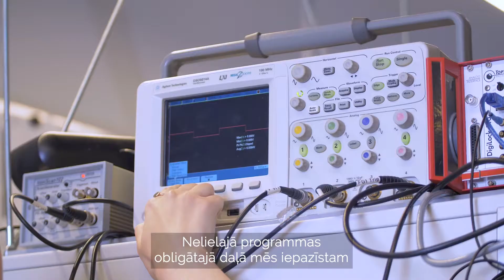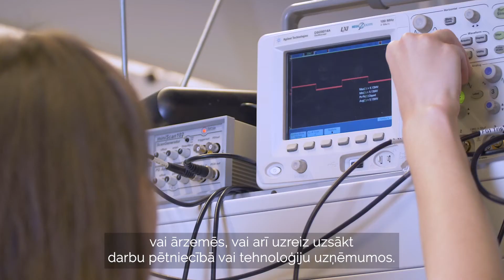Fizika: Maģistra studiju programma LU FMOF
Fizikas maģistra studiju programma ir piemērota gan fizikas, gan citu dabas un inženierzinātņu interesentiem, kas vēlas nākotnē darboties inovatīvās un tehnoloģiski attīstītās jomās. Studijas sniedz daudzpusīgu fizikā un pētniecībā bāzētu izglītību, kas nodrošina konkurētspēju darba tirgū.

Programmas ietvaros tiek aplūkotas gan vispārīgas, gan specializētas fizikas tēmas, attīstot pētnieciskās, analītiskās un IT prasmes. Studiju neatņemama daļa ir pētnieciskais darbs jaudīgu zinātnieku vadībā. Vairums studentu veiksmīgi apvieno studijas ar darbu zinātnē vai inovatīvā uzņēmumā.

Fizikas maģistra studiju programma ļauj  specializēties kādā konkrētā fizikas jomā vai kombinēt dažādas izvēles. Iespēju ir daudz - materiālzinātne, nanotehnoloģijas, lāzerfizika, procesu modelēšana, kvantu fizika, biofotonika un teorētiskā fizika ir tikai dažas no tām.